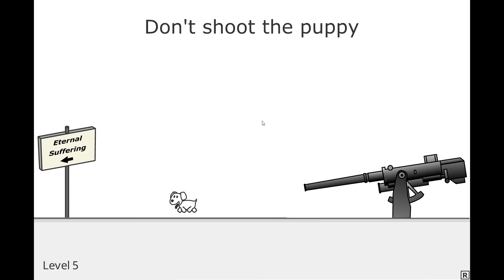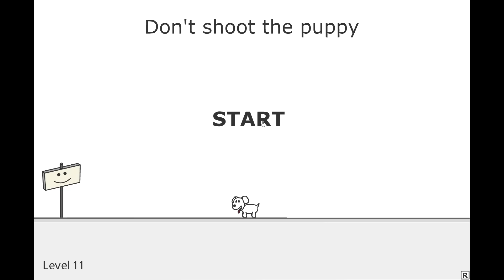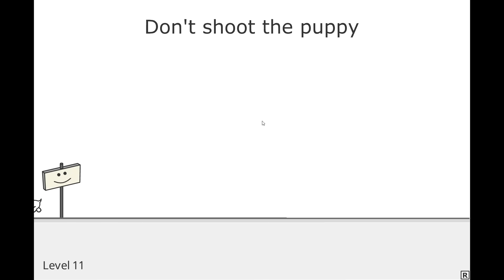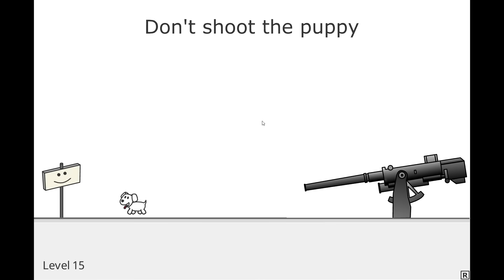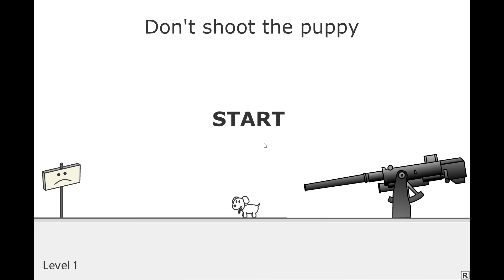不要讓這隻小狗死掉 但我很想讓它死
遊戲名稱：Don't Shoot The Puppy 不要射擊這隻小狗